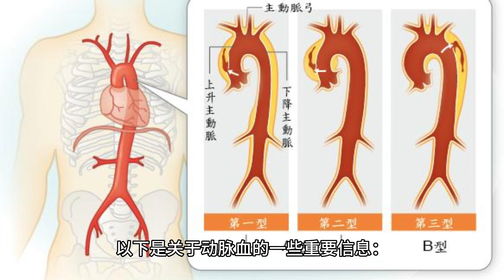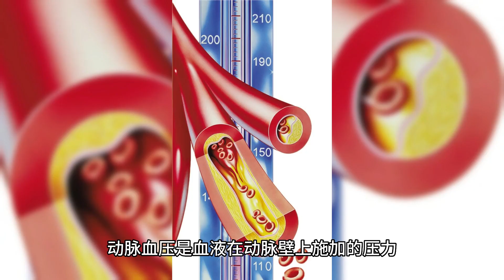动脉血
动脉血是指在动脉系统中流动的血液。它是从心脏通过动脉输送到全身各个组织和器官的氧气和营养物质丰富的血液。

以下是关于动脉血的一些重要信息：

氧气供应：动脉血携带着从肺部获得的氧气，通过动脉系统将氧气输送到身体的各个组织和器官。这种氧合的血液能够提供细胞所需的氧气，以支持身体的新陈代谢和功能。

营养物质输送：动脉血中还含有身体需要的营养物质，如葡萄糖、氨基酸和脂肪酸等，它们被输送到各个细胞以提供能量和支持细胞功能。

色泽和氧合状态：相对于静脉血，动脉血通常呈鲜红色，这是因为它富含氧气，血红蛋白的氧合状态较高。

脉搏：动脉血由于被心脏以较高的压力推送而具有脉搏的特征。测量脉搏可以提供有关心脏和循环系统功能的重要信息。

动脉血压：动脉血压是血液在动脉壁上施加的压力。它是衡量心血管健康和功能的重要指标。

动脉血和静脉血在氧合状态、含氧量、血流速度等方面存在差异。动脉血携带着氧气和营养物质，供应身体各个部分的需要，而静脉血则携带着二氧化碳和代谢产物，将废物排出体外。

请注意，这里提供的信息仅供参考，如果您有特定的医学问题或疑虑，请咨询医生或医疗专业人士以获得准确的诊断和建议。